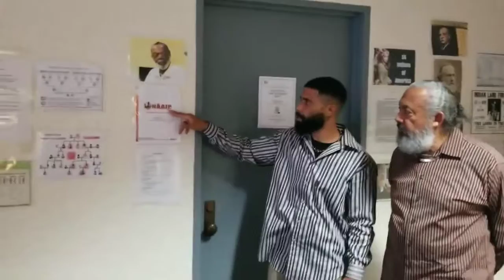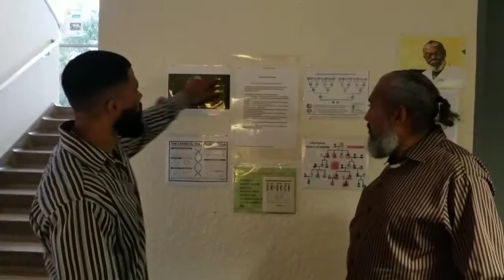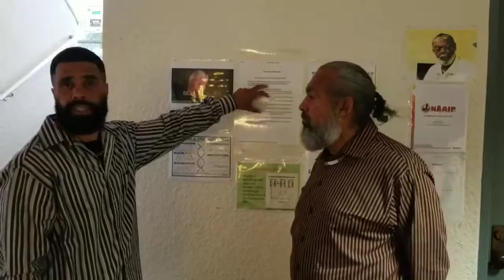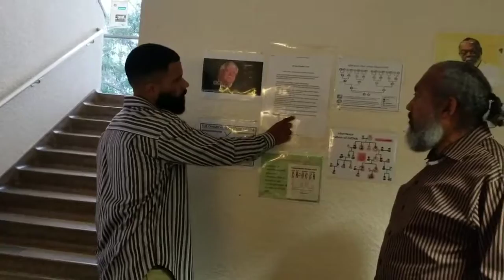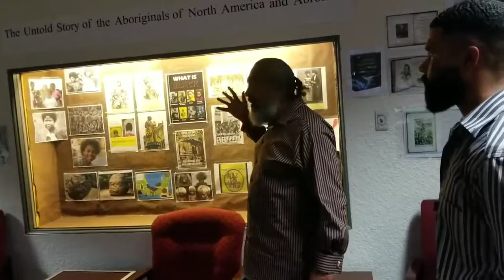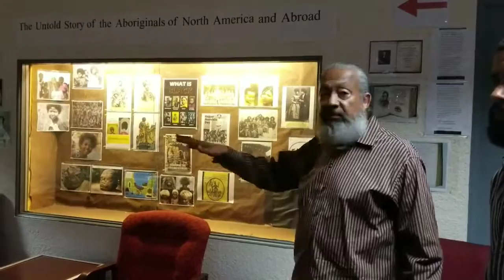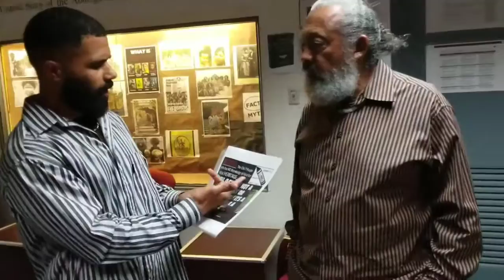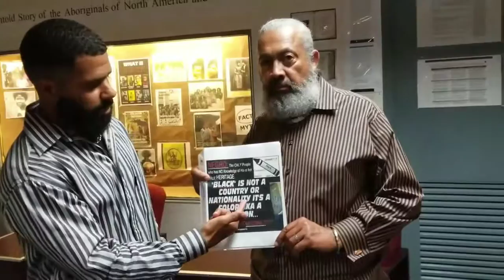Aboriginal American History Exhibit pt 2San Diego